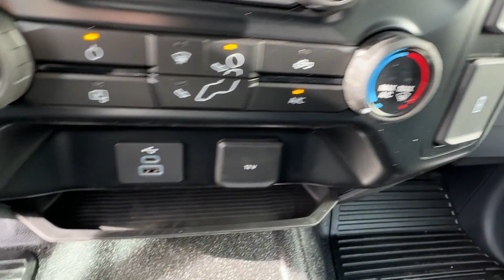2024 Ford Super Duty F-550 DRW XL Manassas, Chantilly, Woodbridge, Fairfax, Gaithersburg MD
2024 Ford Super Duty F-550 DRW XL 1FDUF5HT7RDA12191 Video

This 2024 Ford Super Duty F-550 DRW XL is full of phenomenal features such as:

soon!